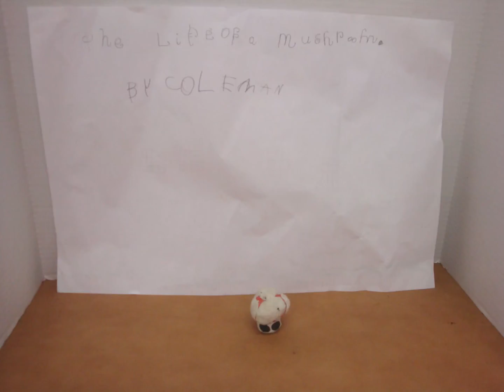The life of a Mushroom